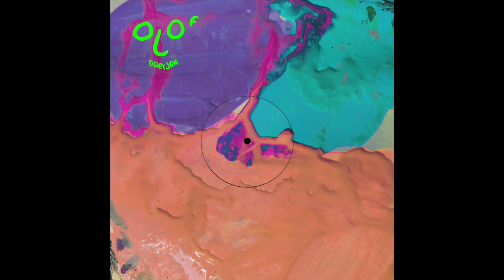Coral - Olof Dreijer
Coral